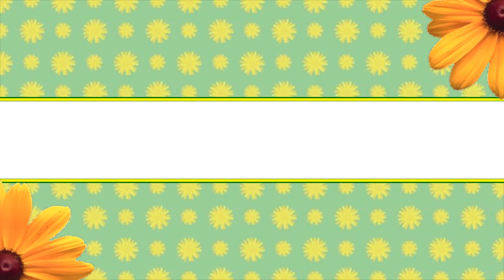♥Конкурс(ЗАВЕРШЁН) на СНОУ ЭНДЖЕЛ! Snow Angel LOL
Ура! Новый конкурс!!! Чтоб принять участие, как всегда, выполни простые условия! Удачи!